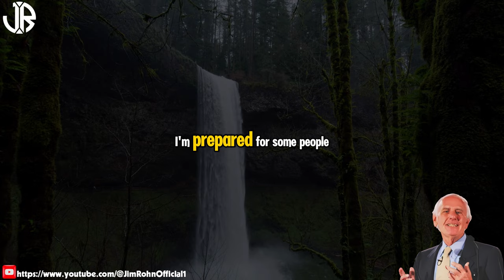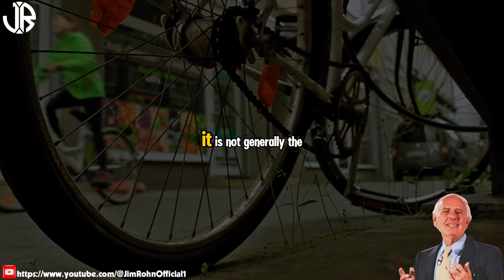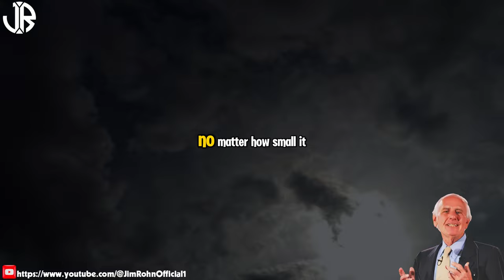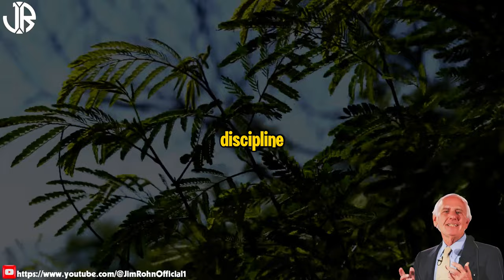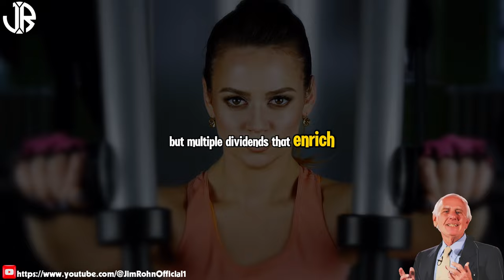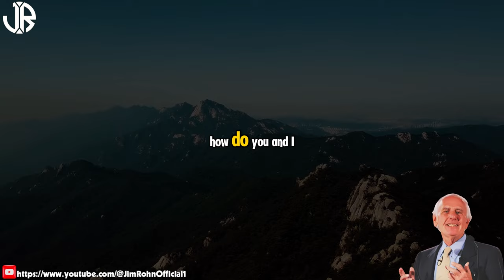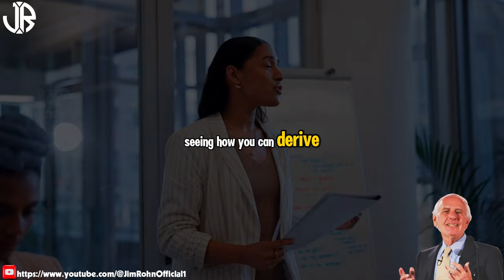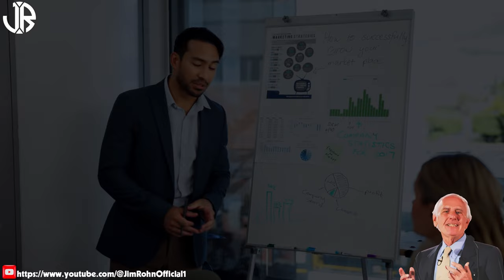Transform Your Life - WATCH THIS | Jim Rohn Motivation